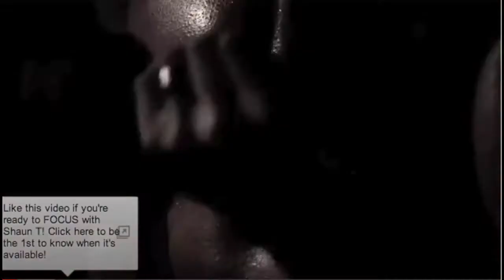T25 Workout Reviews With Shaun T Are In!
No surprise here. The first round of T25 transformations are in and these people look incredible. Only 25 minutes a day with Shaun T will get the results you are looking for. and join our T25 Challenge Group. We are going to be the first to get the program when it drops this summer. T25 is High Intensity Interval Training, the most effective method for burning fat! Join Us!